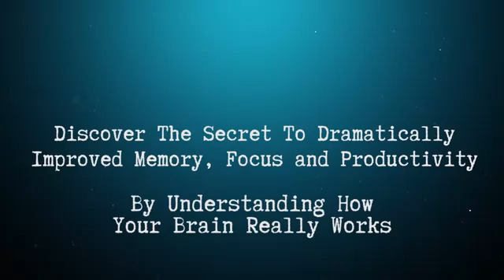Dr. Marc Milstein, PhD -Dramatically Increase Memory, Focus and Productivity-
"Improve health, maximize potential and productivity with breakthrough science based wellness solutions, presented by a scientist, lecturer and renowned expert, all in an entertaining manner." Have Marc speak at your next event.